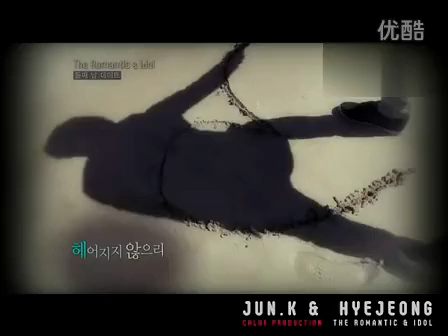【FMV】TRI/Yellow Couple - Jun.K & Hyejeong - Sunshine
Full credit to Chloe (ohchloelove) from The Romantic & Idol Chinese Baidu.